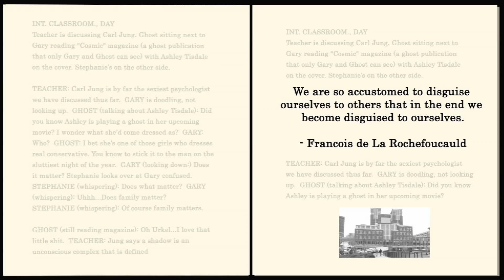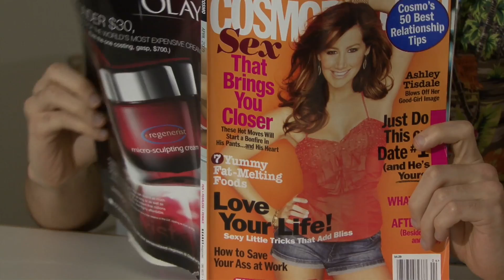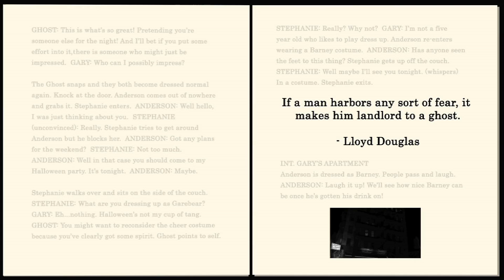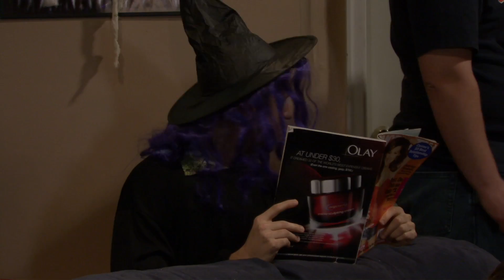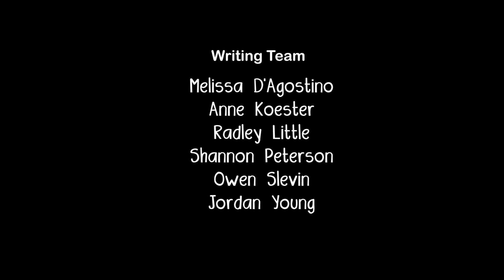Episode 5 - "I'm Sorry I Even Masked"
Check out the 5th episode from the web series "Gary and The Ghost" by Jinxed Productions